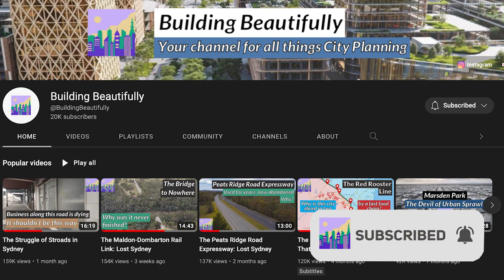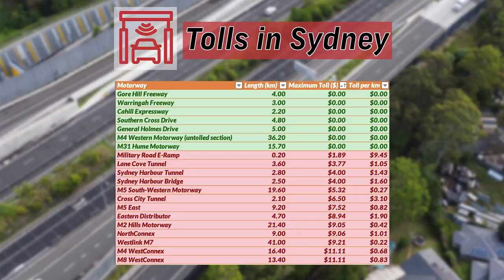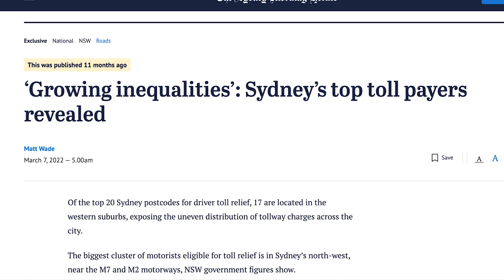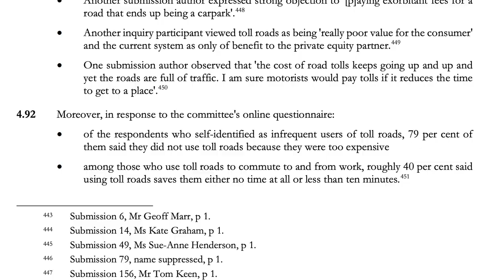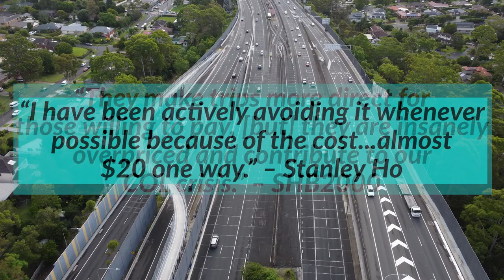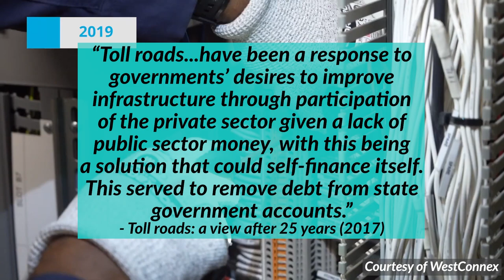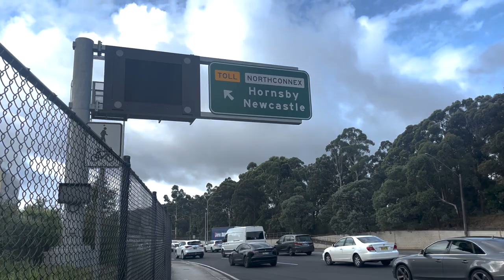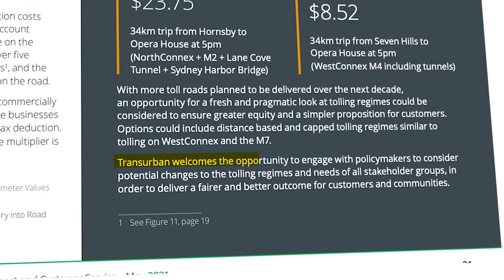Sydney's Toll Road Mess: An Analysis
Sydney has an extensive motorway network, but there's a catch. More than 67% of Sydney's motorways charge a toll. Sydney has been dubbed one of the most heavily tolled cities in the world, and there’s no end in sight, with most of the toll contracts not due to expire for over 20 years. Cost of living is one of the most important issues in the upcoming NSW State Election, and both sides of the government have promised to try and reform Sydney’s toll problem...but this isn’t a problem with a simple solution.
In this video, I'll provide a heavily detailed analysis into Sydney's tolling nightmare, delving into the many benefits of toll roads, but also its many disadvantages, explaining Sydney's highly disparate network, the inequitable fees that disproportionately impact Western Sydney residents, the attempts by the government to reform Sydney's toll hell, and the one private company - Transurban - who owns  and produces record profits from almost every toll road in Sydney. This is a story of ambition and greed - and it isn't pretty.

Every submission I received from subscribers' on their views on tolls (de-identified)
A research article titled "Toll road - a view after 25 years"
A SMH article describing how those most disadvantaged by tolls are in Western Sydney

Sections:
00:00 Intro
01:59 A background into Sydney's toll roads
04:14 Cost analysis of tolls
07:07 Who is most disadvantaged by tolls?
11:52 My subscribers' views on tolls
13:42 Perrottet and Minns' pledges for toll reform
16:03 Transurban's toll monopoly
21:41 Alternative solutions to Sydney's toll mess